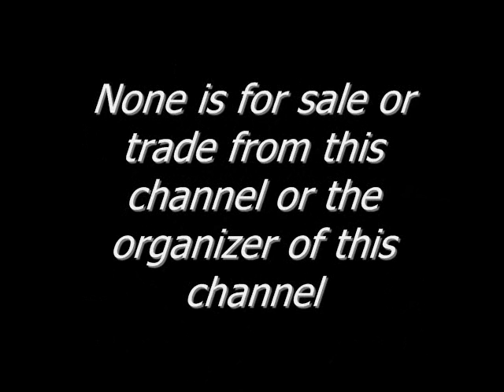Brett F@vre Touchdowns 2007 Part 1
Viewers choice video. Brett's final season in the Green and Gold. An unforgettable ride with an all to familiar ending.